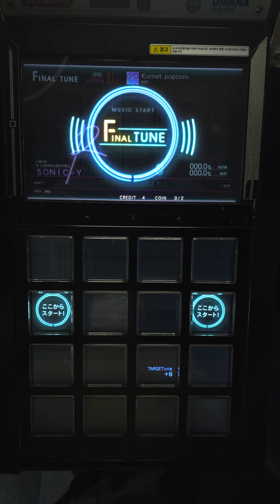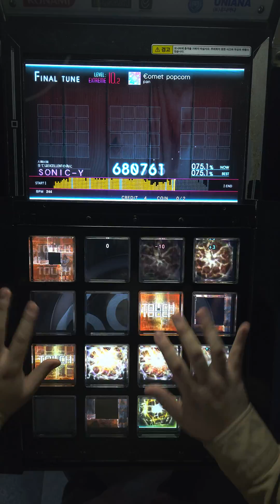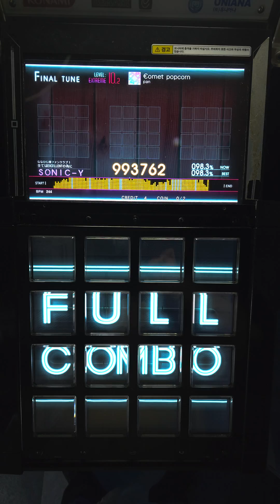[jubeat Ave.] €omet popcorn EXT First Play [4K]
best score from jubeat App = 998k